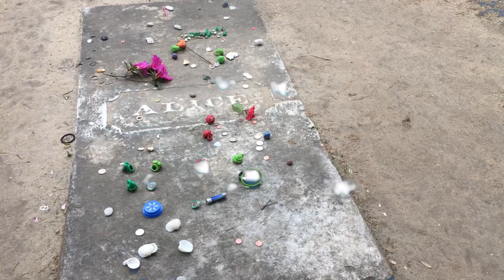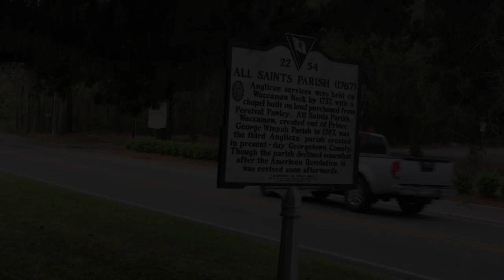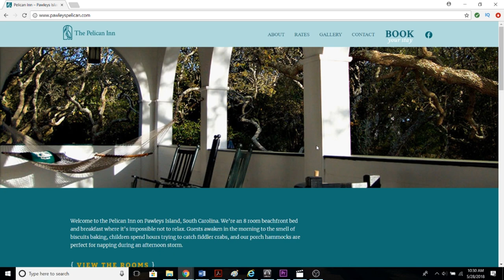3 Haunting Tales From Pawleys Island, South Carolina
3 Haunting Tales from Pawleys Island, South Carolina

Welcome back strangers! Today we are going to tell you 3 Haunting Tales from Pawleys Island, South Carolina that include The Grey Man of Pawleys Island, Pelican Inn, and Alice Flagg.

Sources:

“Gray Man: Pawleys Island’s Local Spirit is Among State’s Best Known Ghosts” Jackie Broach, Coastal Observer, 2012.

“The Gray Man of Pawleys Island, South Carolina” Charla, Shadowlands, 2012.

“The Pelican Inn: Pawleys Island, SC” Try to Scare Me, 2018.

Video and picture sources not taken by The Strangest